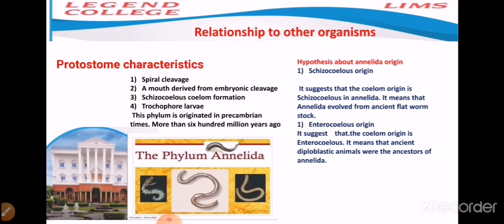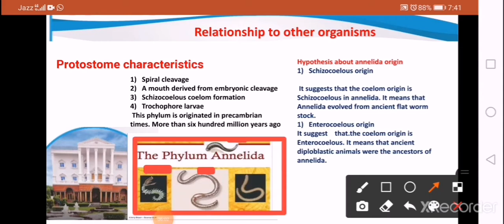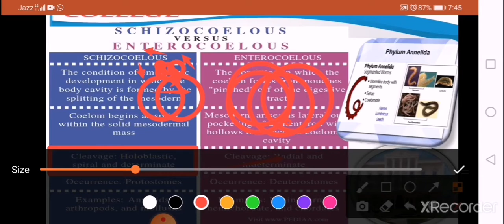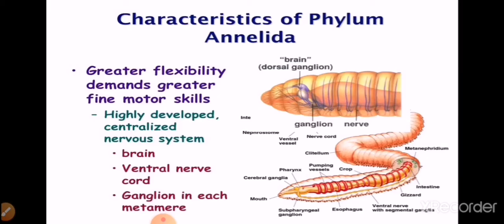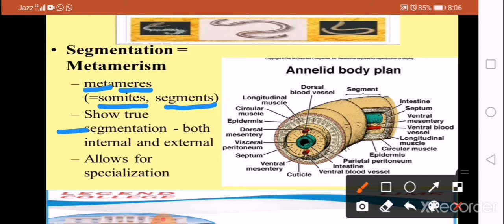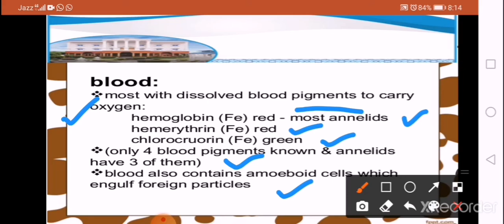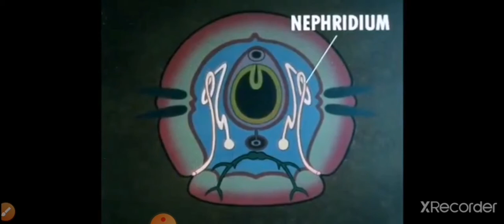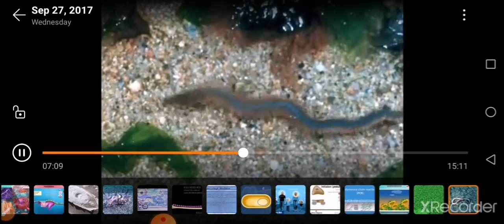Lecturer Samina Mansha # Annelida # lecture no. 2 # BS Zoology 3rd